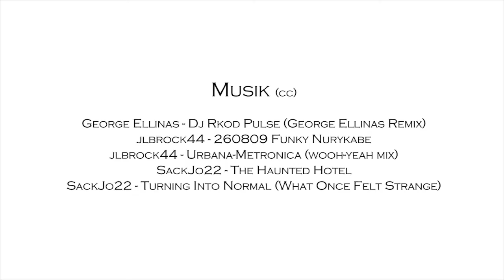Impressionen: 25. Hessischer Film- und Kinopreisverleihung & Aftershowparty 2014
präsentiert von den hFMA Netzreportern

Moderation: Elisa Luzius und Judith Schneider
Kamera: Robin Lachhein
Schnitt: Elisa Luzius und Judith Schneider

hFMA Netzreporter ist ein Projekt der Hessischen Film- und Medienakademie (hFMA), dem Netzwerk von 13 Hessischen Universitäten, Fachhochschulen und Kunsthochschulen. Leitung: Prof. Rüdiger Pichler